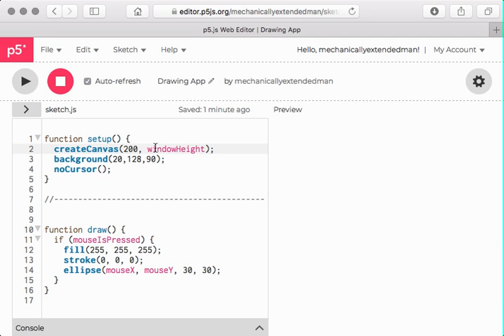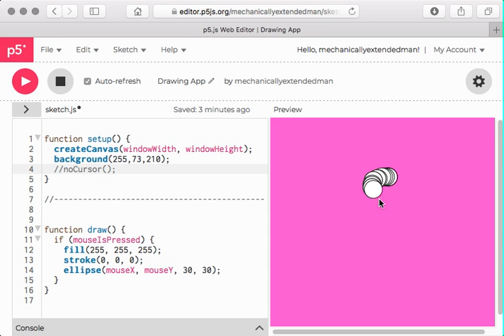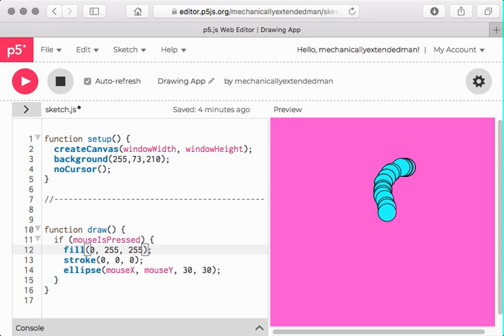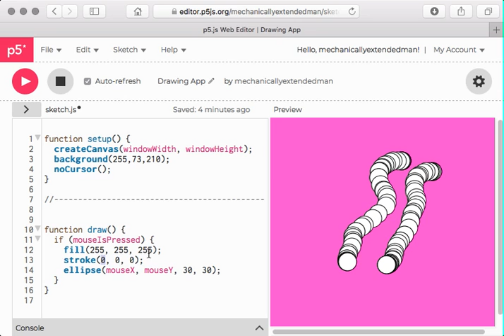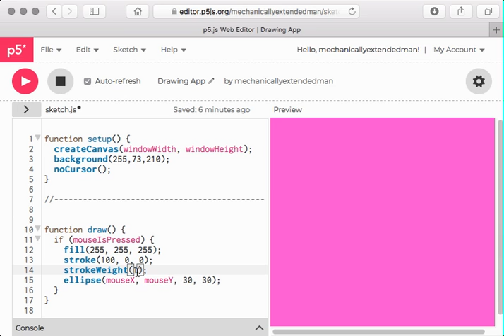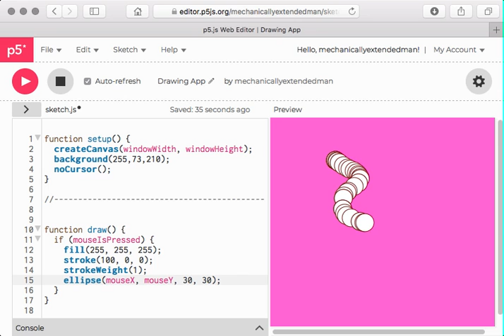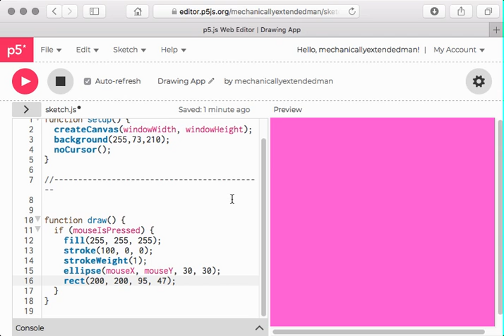p5js Drawing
Create a simple drawing sketch with p5.js